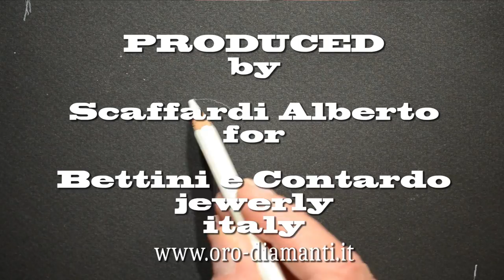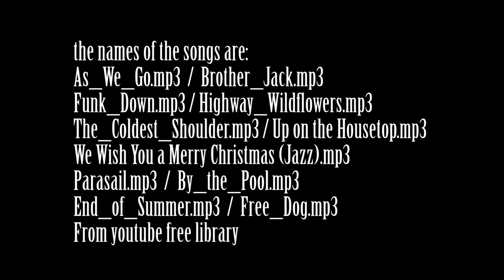From the design to the realization, 18kt gold ring, drawing of jellyfish.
From the design to the realization handmade of a ring in 18 kt gold,
diamonds and pearl